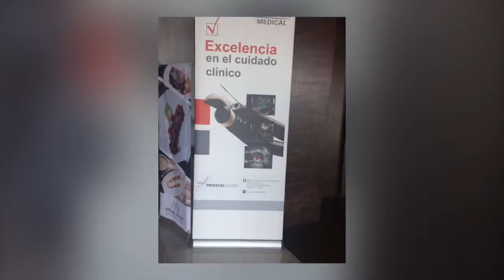1er Curso-Taller de Hemorragia Aguda No Variceal en Ensenada, Baja California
Memorias del 1er Curso-Taller de Hemorragia Aguda No Variceal en Ensenada, Baja California.
Dirigido a: Médicos Gastroenterólogos y Cirujanos Endoscopistas Certificados y Residentes.
Coordinadores del Curso:
Dr. José Miguel Váldez López
Coordinador del Taller:
Dr. Sergio R. Sobrino Cossio
Dr. Jacobo Velázquez Aviña
Lugar:Hotel Marea Vista
Av. Acapulco No. 177
Fracc. Acapulco (Blvd. Costero) Ensenada BCN
Promocionar publicación